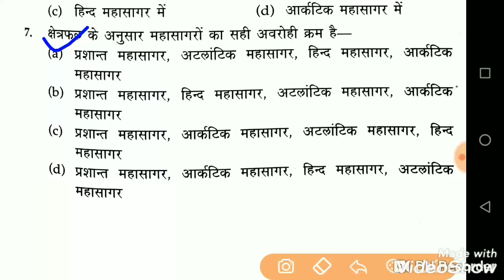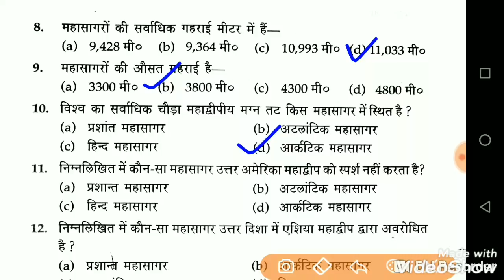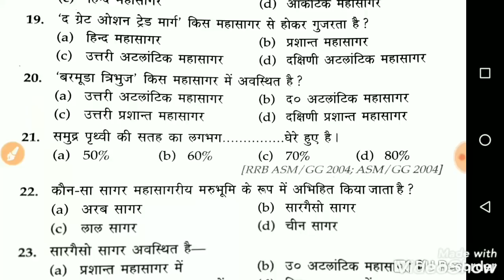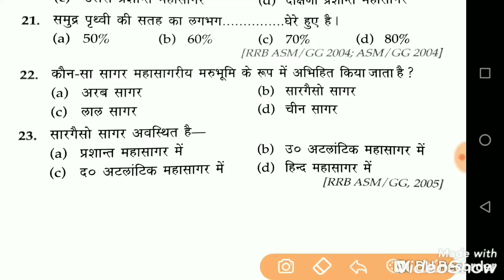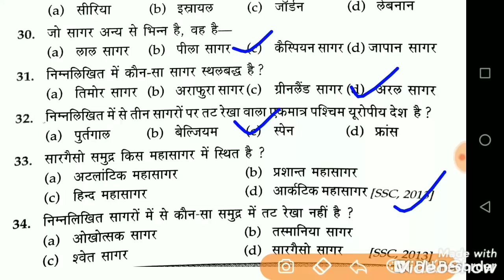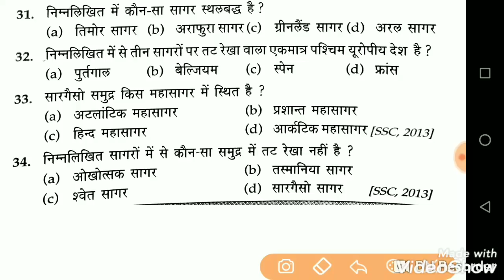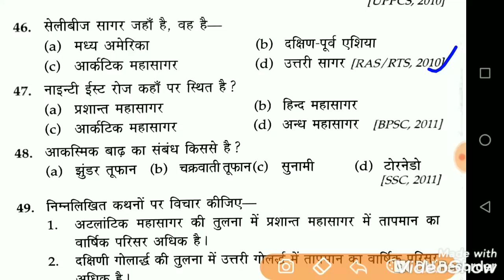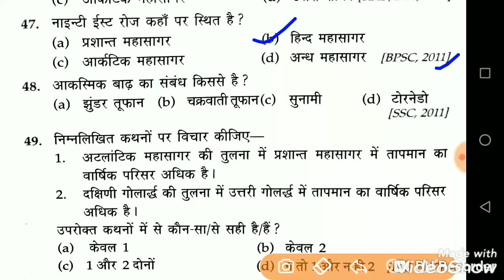खंड शिक्षा अधिकारी Geography Gk विश्व के महासागर एवं सागर Khand Shiksha Adhikari BEO GK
Khand Shiksha Adhikari Geography imp questions.
Geography top 50 most important question.
World Sea & India's Sea Vvvv.imp Question.